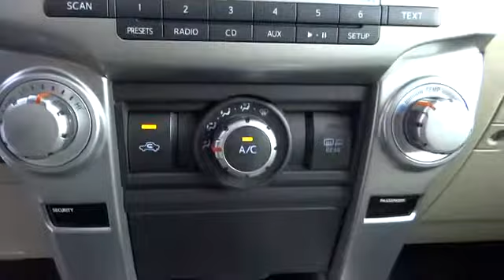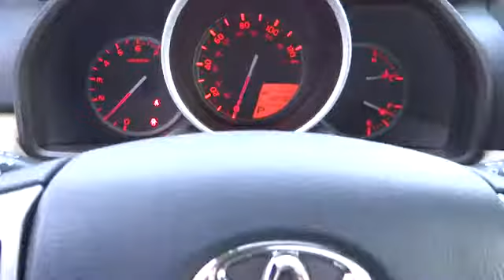2013 Toyota 4Runner Carson City near Fallon, Northern Nevada, Sacramento, Reno 51314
2013 Toyota 4Runner 4WD 4DR V6 SR5 - Stock#: 51314 - VIN#: JTEBU5JR9D5117569